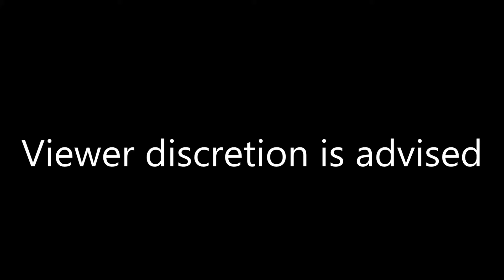Fan Fun :D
Fun with a fan